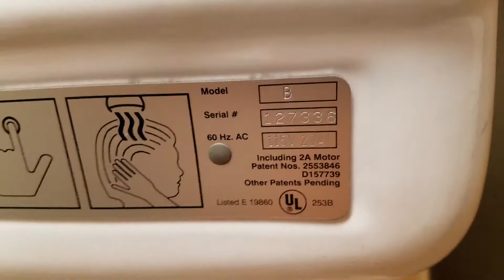World Dryer Airstyle [2 of 2] | YMCA | Longmont, CO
(12-17-19)

Color: White
Material: Cast Iron
Brand: World Dryer
Model #: B
Serial #: 127336
HD4U dryer ratings:
Design & color: ⭐⭐⭐
Durability: ⭐⭐⭐⭐⭐
Noise: ⭐⭐⭐⭐
Dry time: ⭐⭐⭐
Overall rating: ⭐⭐⭐⭐